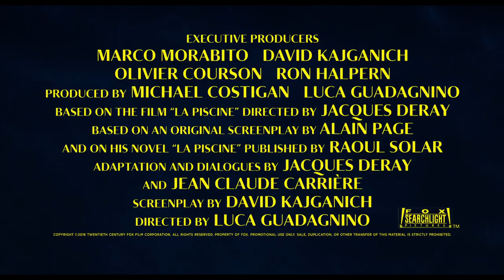A Bigger Splash - Trailer 2016